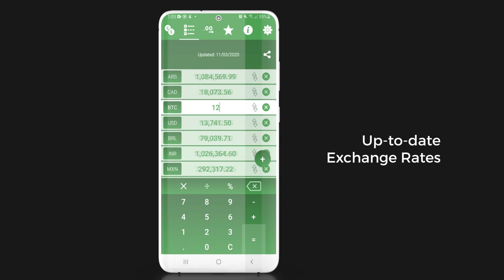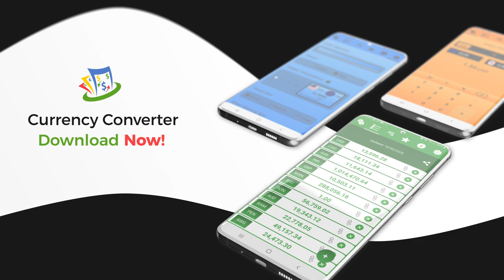Currency Cοnverter & Exchange Rates App by Currency.Wiki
Install currency converter app from Google Play